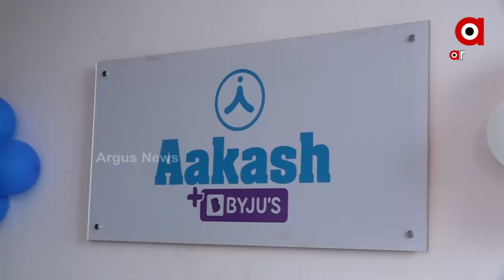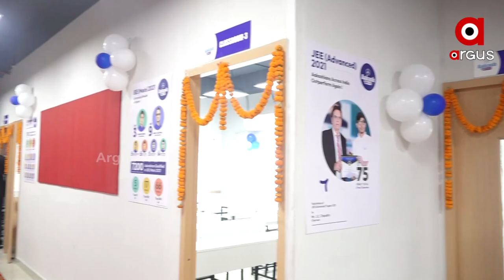ନାଲମଗଞ୍ଜ ନିକଟରେ ଆକାଶ ଇନଷ୍ଟିଟ୍ୟୁଟ୍ ର ଏକ ଶାଖା ଉଦ୍ଘାଟିତ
ବାଲେଶ୍ବର ପୌରପରିଷଦ ଅଧିନ ନାଲମଗଞ୍ଜ ନିକଟରେ ଆକାଶ ଇନଷ୍ଟିଟ୍ୟୁଟ୍ ର ଏକ ଶାଖା ଉଦ୍ଘାଟିତ ହୋଇଯାଇଛି। ଏହି ଉଦ୍ଘାଟନି ସଭାରେ ଆକାଶ ଇନଷ୍ଟିଚ୍ୟୁଟର ରିଜୋନାଲ ଡାଇରେକ୍ଟର ଅଜୟ ଭଦ୍ର ସିଂ, ଡାଇରେକ୍ଟର ଜୟଦିପ୍ ମୁଖାର୍ଜୀ, ବିକାଶ ଦାସ ଓ ବାଲେଶ୍ବର ଶାଖାର ମୁଖ୍ୟ ହରିନ୍ଦର ପାଲ ସିଂ ପ୍ରମୁଖ ଯୋଗଦେଇଥିଲେ..।